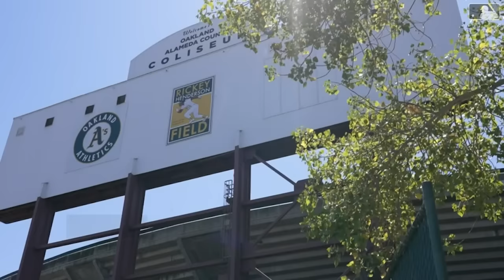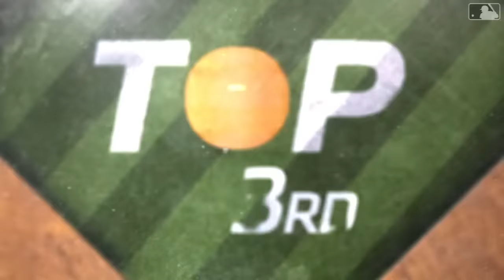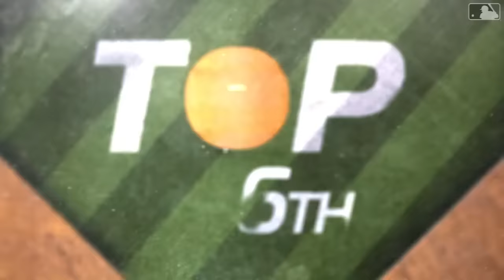Cardinals vs. A's Game Highlights (4/16/24) | MLB Highlights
Cardinals vs. A's full game highlights from 4/16/24